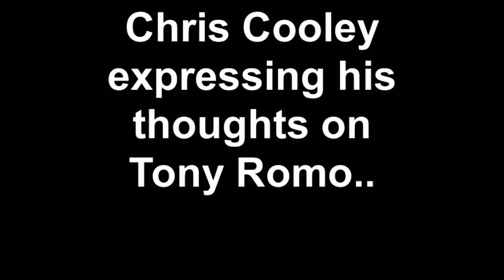Chris Cooley comments on Tony Romo..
Chris Cooley's take on Tony Romo